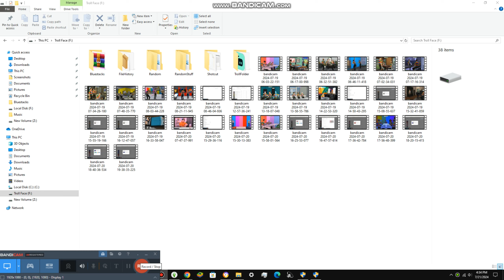We are Giving Away Expensive Ovens {9,602}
Today we are buying ovens in mall and have a giveaway as well, we will list the United states below

California, Texas, Grand Rapids MI, Florida, New York NYC, New Jersey, Miami, and Los Angeles USA